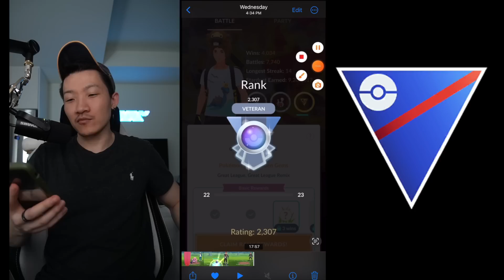Caleb's Critique Corner #6: YoungsterBrain (Great League)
Timestamps for Types Matchups:
00:00 - Intro
00:38 - Critique Corner
25:24 - Outro